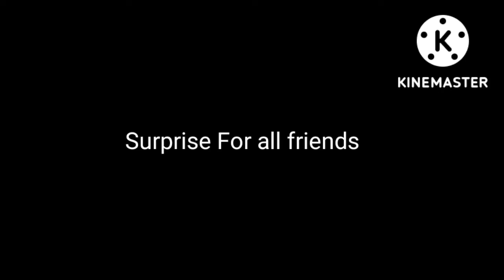Free Incluwater whachar Free Fire glich video